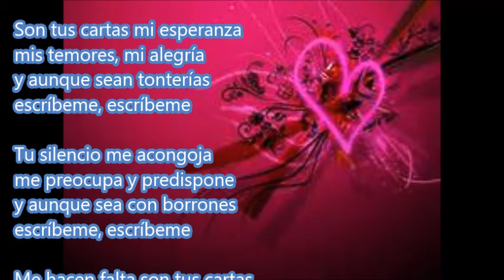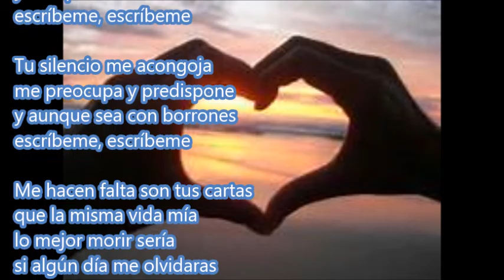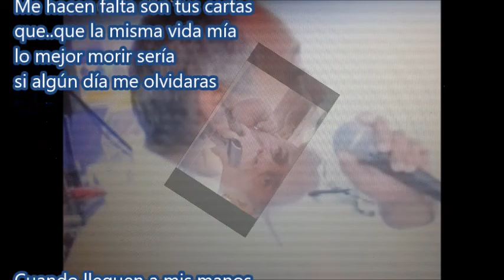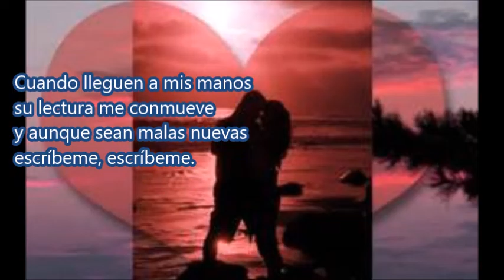JAVIER PLAZA, ESCRIBEME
Tema compuesto
por Guillermo Castillo Bustamante (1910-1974)
interpretado por varios cantantes, tales como  Alfredo Sadel, Simón Diaz, Lucho Gatica, Javier Solís, entre otros, contenido en la Producción CANTALE A LA VIDA, año 2014

CREDITOS

ARREGLISTAS: Willie Melo, Sammy Infante,
Norman Peplow

PIANO: Willie Melo, Sammy Infante,
Norman Peplow y José Ávila
BAJO: Samuel Ruiz
TIMBAL: Marco Toro* y Alfredo Cutuflá
CONGA: Marco Toro*
BONGO: Juan Carlos "Bulú" Viloria
SAXO BARÍTONO: Rudy Albano
TROMBONES: Eliel Rivero y César "Chino" Pérez
TROMPETAS: Rafael Rey
COROS: Juan Carlos, Marco Toro* y Javier Plaza
CANTOS: Javier Plaza
ARREGLISTAS: Willie Melo, Norman Peplow, Sammy
Infante
Mezclado por José "Josemen" Mendoza en Sound
Music Studios. Madrid.
Masterizado en 440 Studios. Madrid, por José
Mendoza y Fernando Alvarez.

Zildijan Cymbals y Eventos Drumheads.